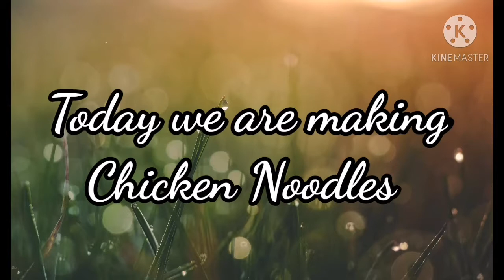Easy Dinner Recipe // Chicken Noodles / ME COOKING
Hi Friends,
We hope you will also be happy by trying this and be sure to send feedback after trying this recipe.

Thank you for Reading the description hope it helps
Have a great day / afternoon / evening / night

Bye viewers 👋😊